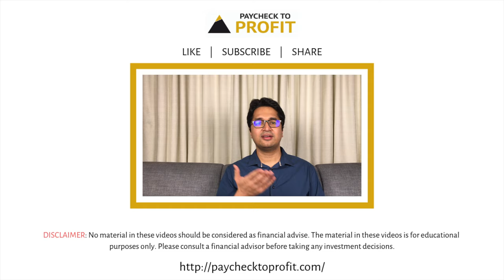Don't Do This One Thing Post Lockdown | Manissh Ahuuja | HINDI | Paycheck to Profit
In this video, we tell you about the one thing that you must avoid/ take care of, post lockdown, to make sure you are still walking towards your financial freedom, and not away from it.